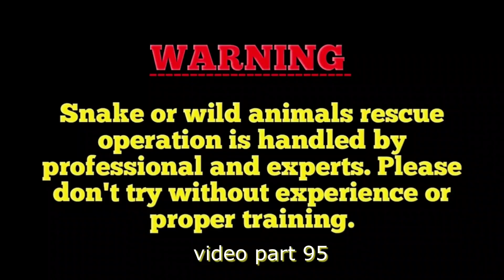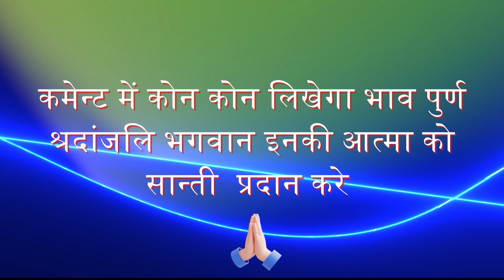आदम खोर डायनासोर को भाव पूर्ण श्रद्धांजलि सात सात सर्फमित्र को भी ले डूबता 5हजार करेंट के vat se मौत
snake rescue call helpline number-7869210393

सांपो से प्रॉब्लम के लिए 24 घंटे कॉल करें सकते हो इमरजेंसी

मैं जीवन सिंह स्नेक सेवर आपका दोस्त भाई बंधु हम अपनी जान पर खेलकर सांपों की जान बचाते हैं
और लोगों को भी बहुत ज्यादा सुरक्षित करते हैं सांपों से
मैं 15/20 साल की उम्र से सांप पकड़ रहा हूं
क्योंकि मुझे सांपों से प्रेम भाव है

मेरी वीडियो देखने के लिए लिंख को टच करे

मैं mp madhy pardhes जिला dhar तहसील sardarpur से 10 किलोमीटर दूर jolana prem nagar (Colony) मैं रहता हूं

तो यह jeevan Singh snake savar आप को सलाम करता है

आप लोग हम जैसा स्नेक सेवर को इतना प्यार देते हैं

थैंक यू फ्रेंड्स फिर मिलते हैं किसी नेक्स्ट वीडियो को लेकर
तब तक के लिए घर में रहें स्वस्थ रहें और मार्क्स सैनिटाइजर का इस्तेमाल करें

हम अपनी जान पर खेलकर दोस्तों आपके घरों से सांप निकालते हैं आपका मनोरंजन भी हो जाता है और आपको LIVE वीडियो भी दिखाई मिलती है  हमारे चैनल को ज्यादा से ज्यादा सपोर्ट करें और ज्यादा से ज्यादा शेयर करें चैनल को सब्सक्राइब भी करें

 यह भारत देश के सबसे अनोखे सांप है यह बहुत जल्दी मिलते नहीं है हम इनको घर से  रेस्क्यू कर सुरक्षित स्थान पर छोड़ देते है

 दोस्तों कहीं भी अगर सांप निकले तो आप हमें इसमें 24 घंटे कॉल कर सकते हैं और सांप अगर काट ले तो इस नंबर पर आप हमें व्हाट्सएप करके फोटो भेजे हम बता देंगे कौन सा सांप आपको काटा है

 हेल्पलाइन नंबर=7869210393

 JEEVAN SINGH snake saver
 MP MAYDHY PRADESH स्नेक सेवर

panchet snake saver

 सांप बचाइए प्राकृतिक बचा रहेगा
 सांप को मारे नहीं सांप की दुनिया को समझे क्योंकि इसका बचे रहना हमारे लिए बहुत फायदेमंद होता है क्योंकि जहरीला सांप के जहर से 50% दवाई तैयार होती है
 और बिना जहरीला सांप से एक फायदा और होता है जो चूहा को कम करने के लिए गॉड गिफ्ट है जो गोदाम में अनाज रखा हुआ रहता है उसको बहुत जल्द खत्म कर देता है यह चूहा बहुत बर्बाद करता  इसीलिए चूहा को कम करने के लिए गॉड गिफ्ट है सांप को मारे नहीं सांपो की दुनिया को समझे और समझने के लिए हमारे यूट्यूब चैनल को सब्सक्राइब और साथ ही में बेल आईकॉन बटन प्रेस कर ले

 वीडियो को देखने के लिए बहुत-बहुत धन्यवाद लास्ट तक
 ऐसा किसी नेक्स्ट वीडियो में फिर हम मिलते हैं सांपों का रेप्टाइल का जान बचाते हुए तब तक के लिए जय हिंद वंदे मातरम

आपका अपना स्नेक सेवर jeevan singh